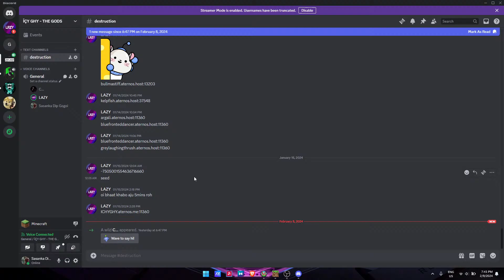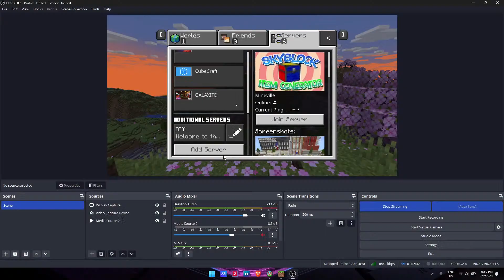Minecraft Live | India XTS GOD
Streaming Using MY ASUS ROG STRIX G17

About XTSGOD

• Sasanka Dip Gogoi
• 19
• Assam , India